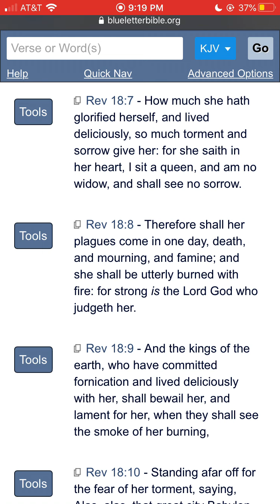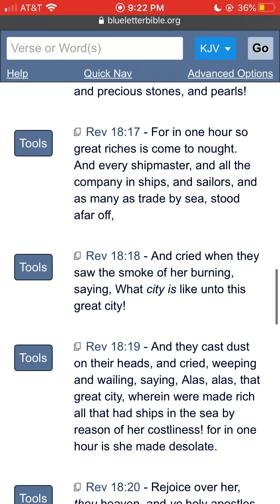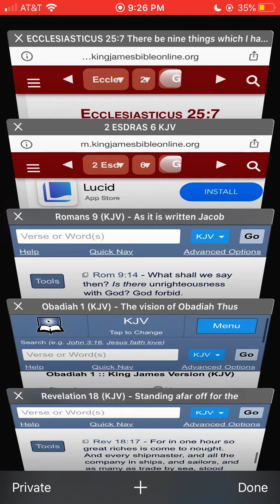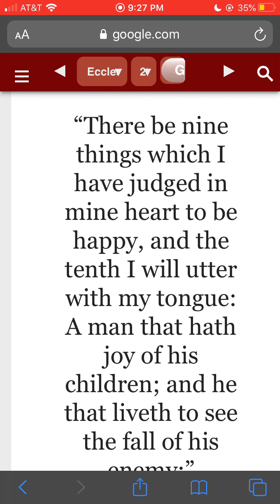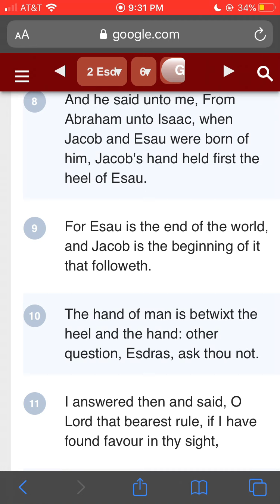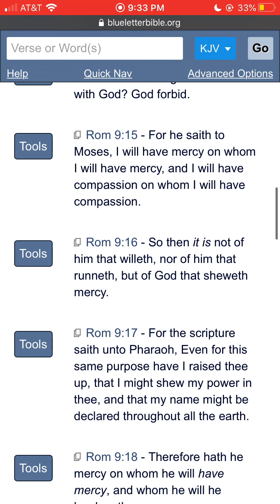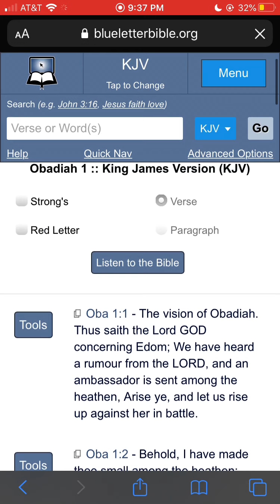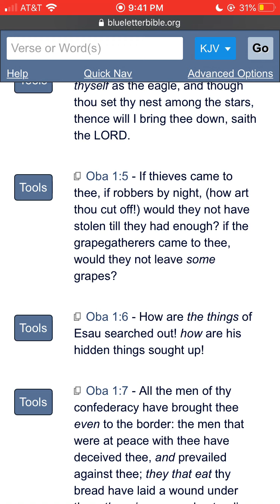We Rejoice In Seeing Our Enemies fall